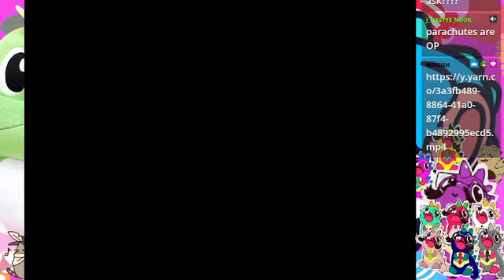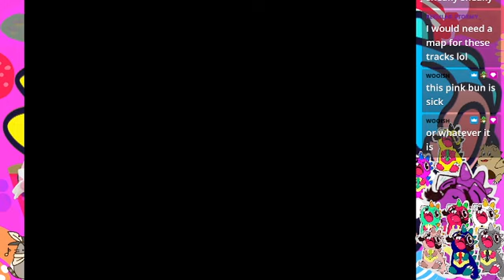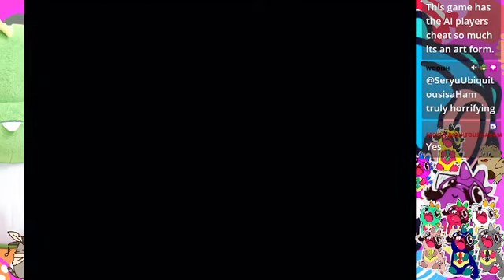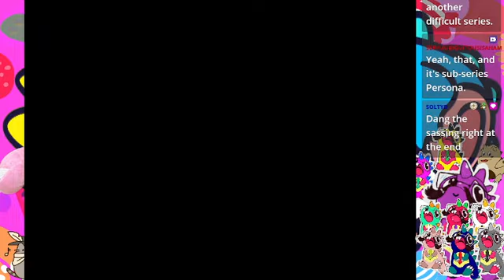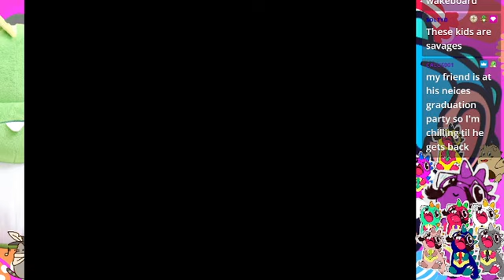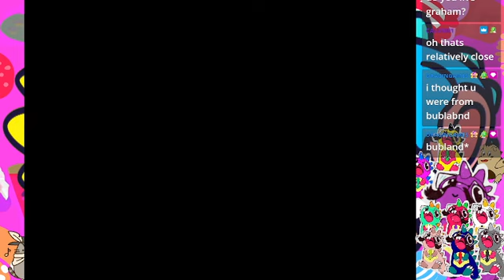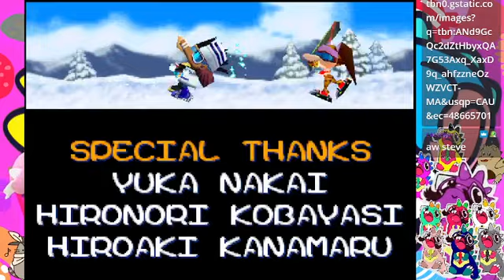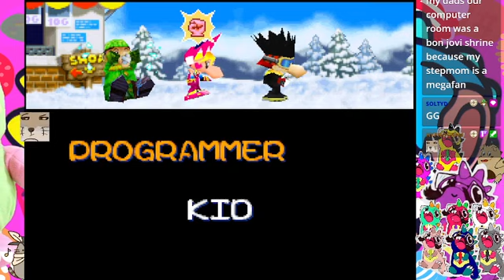Snowboard Kids (N64) Final Tracks and Ending!